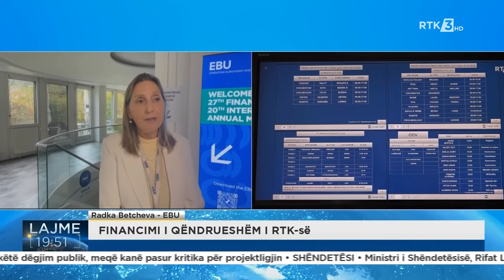FINANCIMI I QËNDRUESHËM I RTK-së